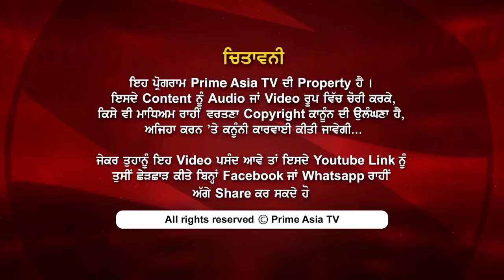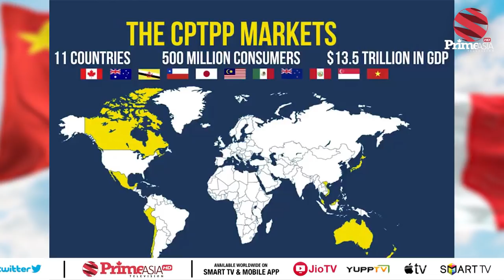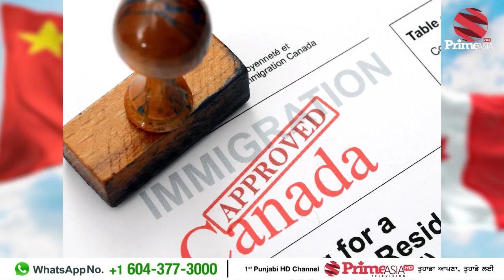Prime Talk (284) || Kamal Khera MP Brampton West - International Image of Canada under Liberals !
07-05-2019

24 hours Local Punjabi Channel

India
JIO TV